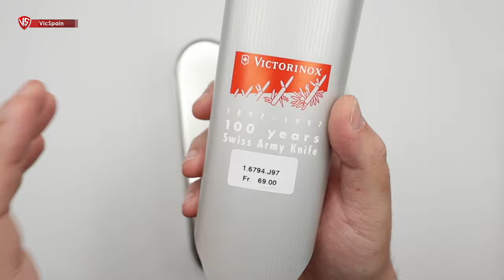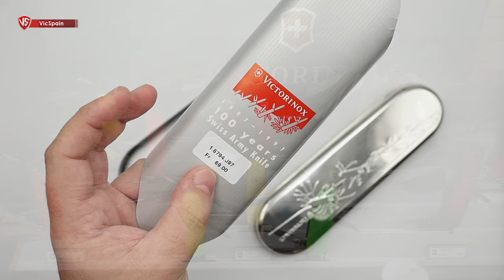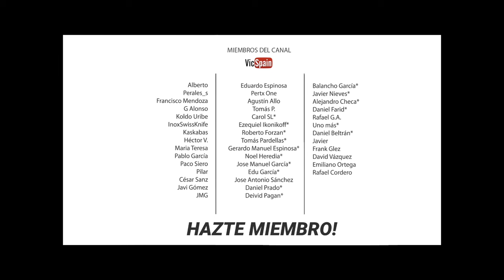VICTORINOX 100 YEARS SWISS ARMY KNIFE COLLECTION | CON HISTORIA INCREIBLE!!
▶️  Victorinox 100 Years Swiss Army Knife
➜ Colección Victorinox 100 años de la Navaja Suiza.
➜ Victorinox 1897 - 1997  | 100 años de la navaja del oficial de Victorinox.